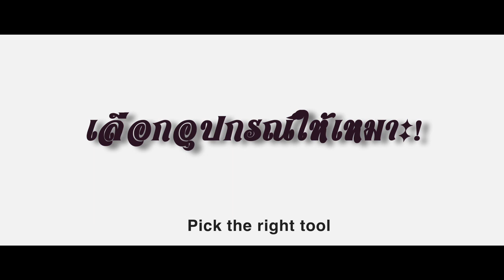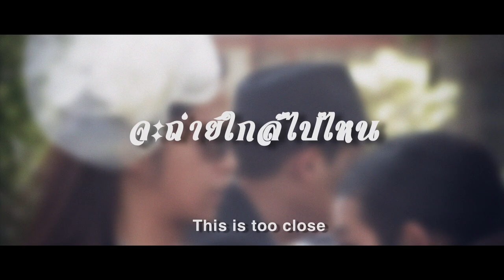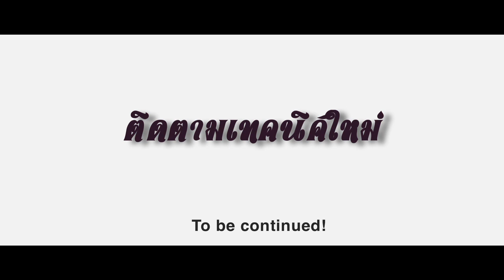Aunloco - Super Hot Photography Tips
simplySHOTS' hottest photographer reveals his hot secret photographer tips for the first time ever! | ช่างภาพซุปเปอร์ฮ็อตแห่ง simplySHOTS นำสุดยอดเทคนิกการถ่ายภาพมาให้ดูกันเป็นครั้งแรก! more details about us
written | directed | edited by Pongtawee Srilasuk